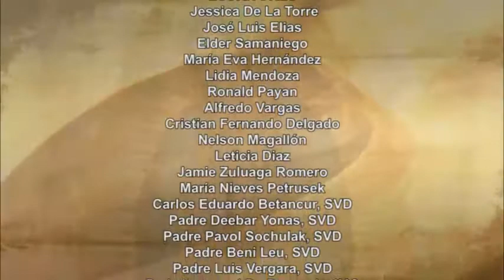Dios te Habla con Angela Valencia; Tema: Lázaro y el hombre rico.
“Hijo, recuerda que en tu vida recibiste bienes y Lázaro, en cambio, males. Por eso él goza ahora de consuelo, mientras que tú sufres tormentos. Además, entre ustedes y nosotros se abre un abismo inmenso, que nadie puede cruzar, ni hacia allá ni hacia acá” (Lucas 16:25-26).